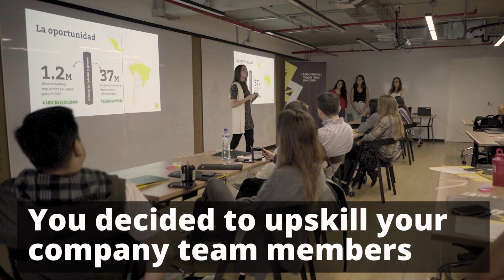Thank you 2019!